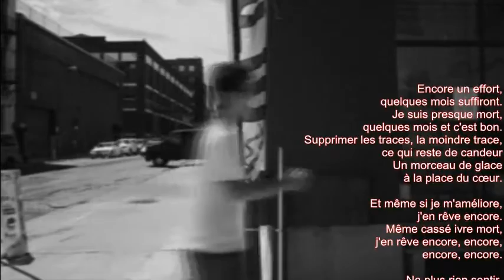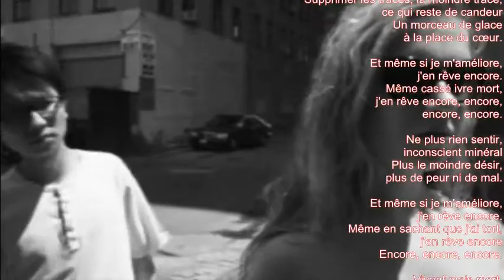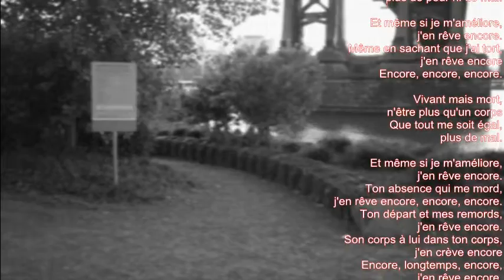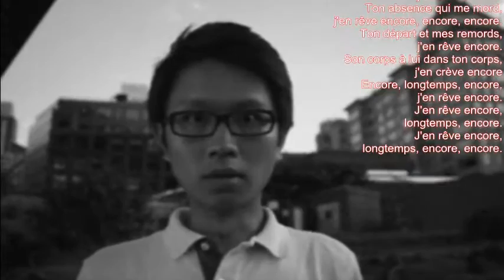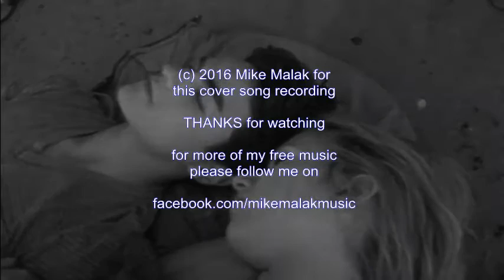Mike Malak -J'En Reve Encore (pop rock, cover, lyrics)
a French pop rock written by G d Palmas and JJ Goldman, was a big hit in France  a song about forbidden love, about a dream that one can't get out of one's mind  no matter how hard one tries... "I keep on dreaming..."